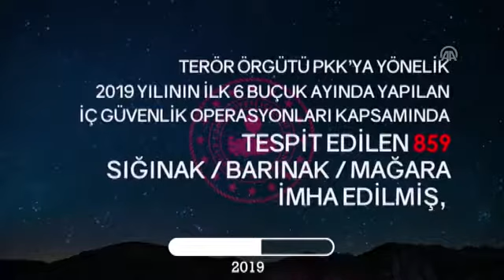Jandarma ve emniyet birimlerinden PKK’ya ağır darbe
Jandarma ile emniyet birimlerinin yılın 6,5 aylık döneminde yürüttükleri operasyonlarda bulunan terör örgütüne ait 859 sığınak, barınak ve mağarada 4,5 tondan fazla patlayıcı madde ele geçirilerek imha edildi.